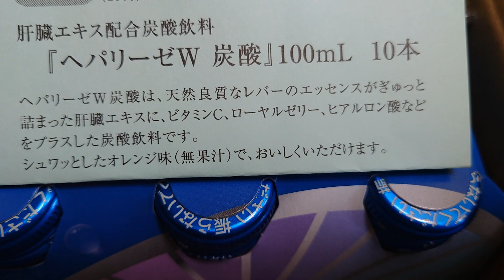（株）年２回 ゼリア新薬 くれるのよ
ゼリア新薬工業の株主優待、届きました。
半年に10 本、年で20本
株主優待を止める企業も多いですが、馬鹿だと思う。
日本国内に住んでいる人向けの製品、サービスを扱う企業なら積極的に実施してファンを増やすべきだと思う。
お父さんが株主だけど、株主優待の恩恵を受けるのは、その家族というパターンも多いので、末永いお付き合いを目指すなら配当よりも優待